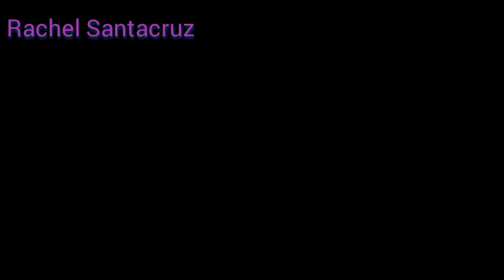MayDay meme ft Dark Deception [Murder monkey] (Flash blood warning) Loop (No school Today)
Poor murder monkey,He felt like he's having a mental break down,This game is from Dark Deception Monsters and Mortals, Remember that video is What is logical meme because it's really good animation and also, It's very lagging but also,I have no school on Wednesday, Thursday and Friday, Please take care and stay home and tell me In the comments, what is your break on no school on Wednesday Thursday and Friday, Please take care and follow me on tiktok because I will uploaded more video's on a month

I'm lazy to do this 乁( •_• )ㄏ

Original - Varenik myr

Inspired - _Spring Box_ (Also a bit of Claratty and •Plutø•)

Song - MayDay by ThFatRat

Warning ⚠️

Do not traced my drawings

Flipaclip  (Using 3 layers)

Youcut - Editor video (It's loop)

Dark deception monsters and mortals character

Murder monkey

That's all,bye 👋🏻